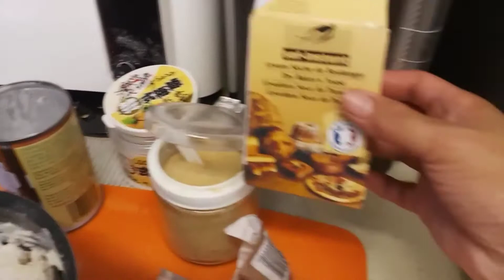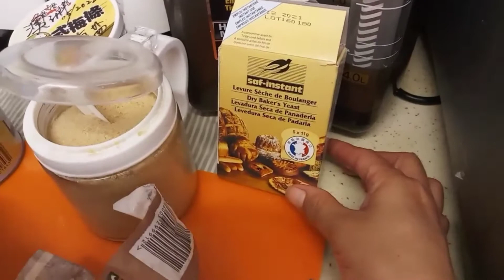my home made doughnut CEBU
With our everyday lives so busy and stressful, it’s no wonder we treat ourselves every now and again to a dose of sweetness. Enter donuts, everyone’s favorite fried dough confections.